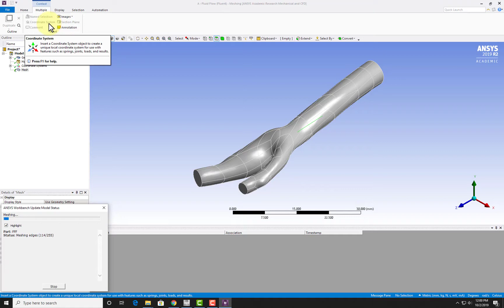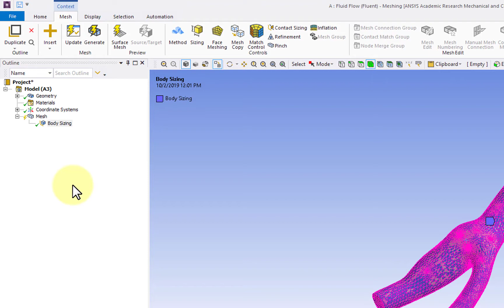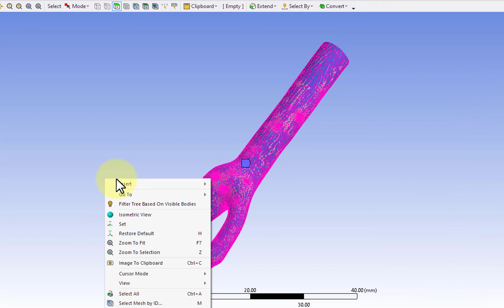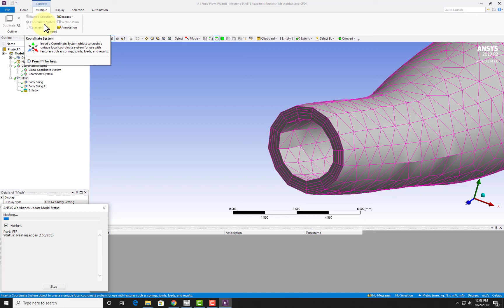3D Bifurcating Artery (steady) - Create Mesh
This video is from the free “3D Bifurcating Artery (steady)” tutorial from Cornell University at SimCafe.org.